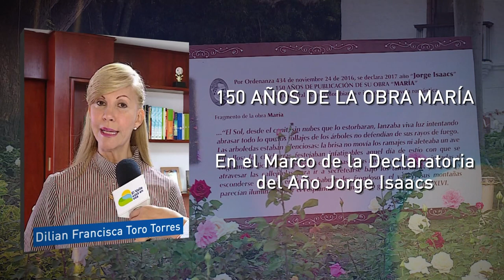Informativo Gobernación del Valle-Octubre 25 de 2017